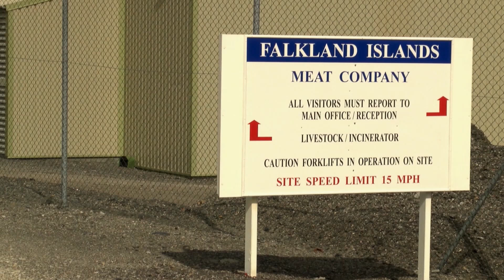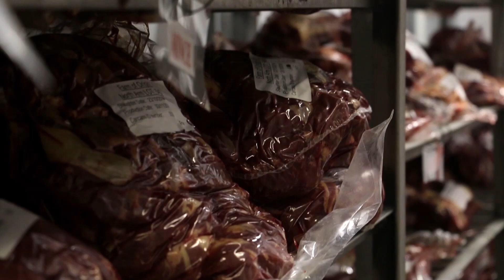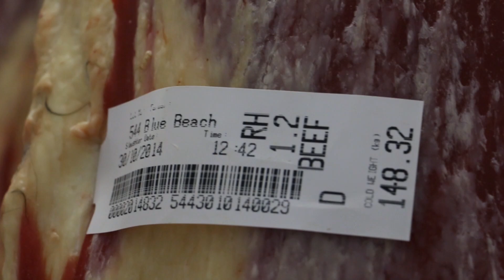FEATURE: A look inside the Sandbay Abattoir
The Sandbay Abattoir is owned by the Falkland Island's Meat company and opened in the year 2001. Over the past fourteen years since it's inception the meat plant has significantly grown and developed. Our reporter Sophie Dulson steps foot inside, to unearth the feast of operations that takes place here.